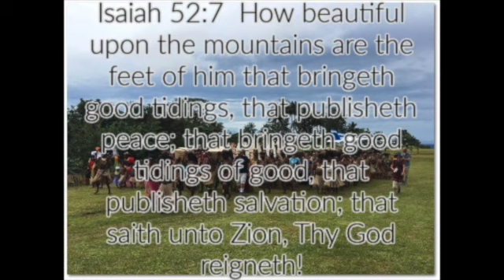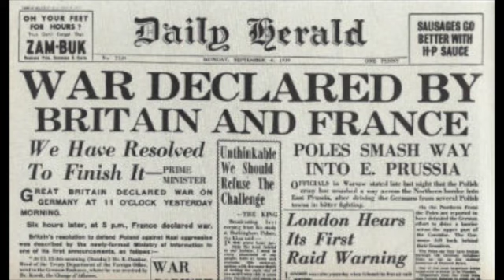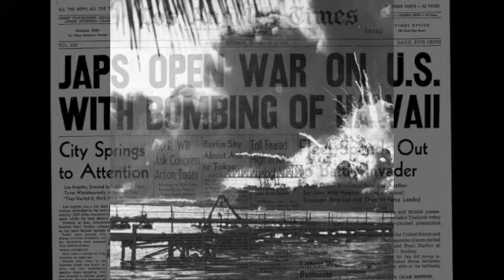Darlene Deibler Rose Part One, by Mary Dubler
"The missionary's heart is like no other," Mary commented as we were making the recordings. Darlene Deibler Rose—Among the Kapauku People.
Missionary to the Netherland East Indies (now Indonesia). Based on her autobiography, "Evidence Not Seen."